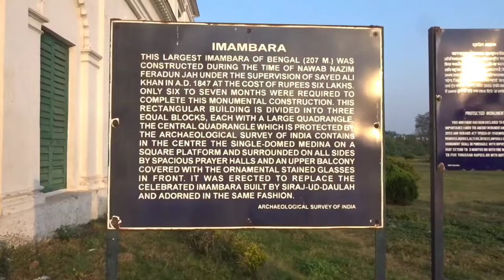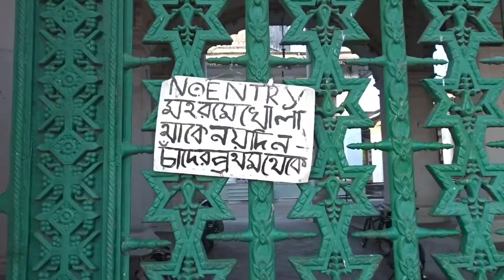Unveiling the Secrets of Murshidabad Imambara & Madina Masjid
Bacchawali Tope
Baccha wali cannon OR Bacchawali Tope.This is a historical cannon.Jonardon kormokar made it year-1647.Bacchawali Tope (literal translation: The cannon which induces child birth) is a cannon which lies in the Nizamat Fort Campus on the garden space between the Nizamat Imambara and the Hazarduari Palace and to the east of the old Madina Mosque in the city of Murshidabad in the Indian state of West Bengal. The cannon consists two pieces of different diameters. The cannon was made between the 12th and 14th century, probably by the Mohammeddan rulers of Gaur. It originally lied on the sand banks of Ichaganj. However, it is unknown that how it came in Ichaganj. It was used to protect the city of Murshidabad from north-western attacks. After the 1846 fire of the Nizamat Imambara the Imambara was rebuilt, then after the completion of the new Imambara the cannon was shifted to its present site by Sadeq Ali Khan, the architect of the sacred Nizamat Imambara under the suggestion of Sir Henry Torrens, the then agent of the Governor General at Murshidabad.

Big Ben of Murshidabad
The Clock Tower of Murshidabad (locally known just as Clock Tower or Ghari Ghar, also known as Big Ben of Murshidabad) is a clock tower in the Nizamat Fort Campus in West Bengal, India. The clock tower stands in the garden space between the Nizamat Imambara and the Hazarduari Palace;[1] to its east, hardly a few feet away, is the old Madina Mosque and the Bacchawali Tope.The clock tower was designed by Sagor Mistri, an Indian Bengali assistant of Colonel McLeod, the architect of the Hazarduari Palace.The clock tower is surmounted by a heavy sounding bell. Four masonry shields are placed on the ground level four corners. The dial of the clock tower faces eastwards, towards the Bhagirathi River, most probably for the sailors and passengers travelling on boats.

Imambara
Imambara literally means residence for the imam. Specially, the word stands for a house or an assembly hall built by the Shiites for observing muharram. Throughout the month of Muharram, the first month of the Muslim calendar, as well as on other occasions important to Shiites, assemblies (majlis) are held in the Imambara. On the occasion of the death anniversary of Hazrat Imam Hussain (R), the Tale of Karbala is told, marsiah or elegies are recited, ritual mourning and matom (beating the breast as a sign of mourning) is done.At the early stage it was called 'Hosayniya' in the land of Iran, Iraq etc. Hosayniya had been built in the major cities of Baghdad, Aleppo, and Cairo by the end of tenth century, originally in the form of annexes to mosques. They served as the starting point for local Asura processions. There is no evidence of the building of Hosayniya in Persia before the Safavid period. In the early 17th century first Hosaynia was built near the Ispahan city. In the 1780's, the development of Muharram rituals led to an increase in the building of venues for them, usually called Takias, particularly in Caspian areas of Persia. The functions of Takias and Hosayniyas thus began to overlap. The 'Maaydan-e Bozorg' at Zavara near Ardestan, built under Aga Muhammad Khan and during the early years of Fath-Ali Shah's reign, is considered to be the first Hosayniya of the Qajar period. This Hosayniyas had both covered and open areas in order to enable the performance of Moharram ceremonies. In India, the most common equivalent term for a Hosayniya, and for a Takia as well, is Imambara. Sometimes also called, Asura-Khana and Aza-Khana.

Madina mosques
The Madina Mosque is a mosque in the Nizamat Fort Campus in Murshidabad, West Bengal, India. There are two Madina mosques in the fort campus, the old one built by Nawab Siraj ud-Daulah during the 18th century.and the new one by Nawab Mansur Ali Khan in 1847.The old mosque was a part of the old Nizamat Imambara, built by Nawab Siraj ud-Daulah, which was partially burnt in a fire in 1842 but was completely burnt when it caught fire on 23 December 1846.[1] The old Madina mosque survived the 1846 fire and was left in its place. When Nawab Mansur Ali Khan built the present Nizamat Imambara in 1847, he built another Madina Mosque inside the new building. So Madina or Madina Mosque refer to both the mosques. Both of them lie parallel to the Hazarduari Palace's south face on the banks of the Bhagirathi River. The old one lies a little south to the new one and on the west of the clock tower and just beside the place where the Bacchawali Tope rests.